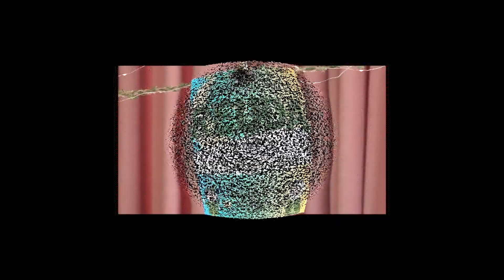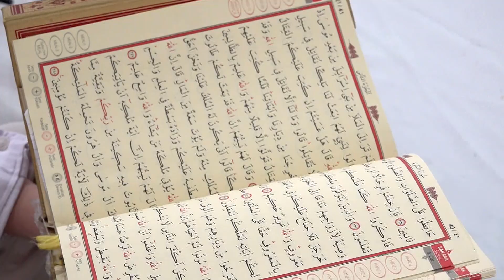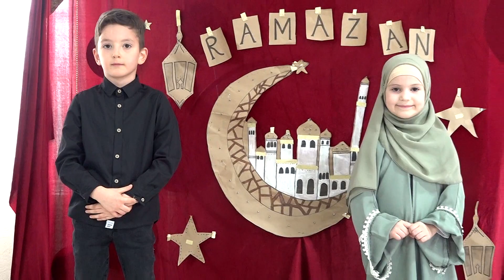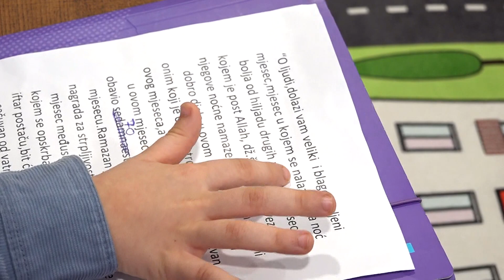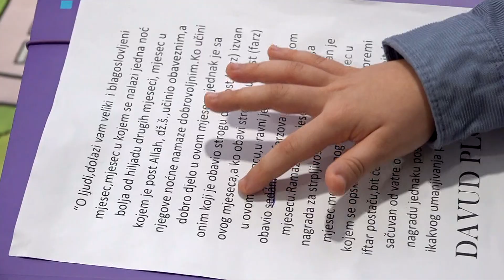26 - Reudići - RAMAZAN 2023.